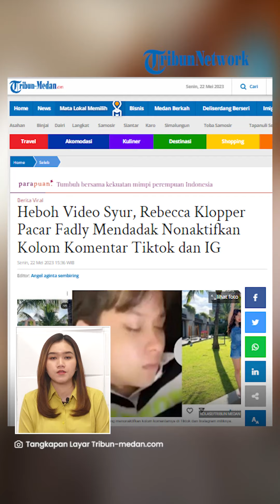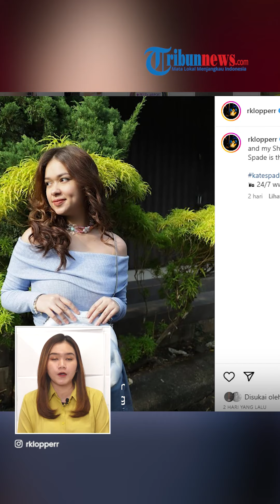HEBOH Video Syur Mirip Rebecca Klopper, Pacar Fadly Faisal Mendadak Tutup Komentar IG & Tiktok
TRIBUN-VIDEO.COM - Publik dihebohkan dengan beredarnya video syur yang mirip dengan artis Rebecca Klopper.

Imbas hal itu, kekasih Fadly Faisal tersebut langsung menutup kolom komentarnya di Tiktok dan Instagram miliknya.

Nama Rebecca Klopper alias Becca pada Senin (22/5/2023) menduduki trending di Twitter imbas video syur yang mirip dirinya.

Begitupun dengan nama kekasihnya Fadly yang juga ikut bertenggar di trending.
Becca mendadak menjadi perbincangan karena video syur berdurasi 47 detik yang mirip dengan dirinya.

Meski begitu, hingga kini belum diketahui pasti terkait kebenaran video syur tersebut.

Selain itu, Becca juga belum memberikan keterangannya terkait dugaan video yang viral itu.

Namun imbas dirinya menjadi perbincangan, Becca langsung menutup komentar seluruh media sosialnya.

Meski begitu, masih ada beberapa unggahan di Instagram yang masih bisa dikomentari.

Melalui unggahan itu, warganet pun mempertanyakan keputusan Becca yang memilih menutup komentar.

"Waduh komen nya diapus jgn jgn beneran ya ngelakuin?" tulis pemilik akun @nabi di postingan Rebecca Klopper.

"Bec lu knp sih kalau bukan lu santai aja keliatan bgt paniknya woi sampe non aktifin komen @klopper," tulis pengguna akun @lar**.

Diketahui, Becca memiliki nama lengkap Rebecca Ayu Putri Klopper.

Ia lahir pada (21/11/2001) di Malang Jawa Timur.

Becca memiliki darah Australia yang turun dari ayahnya, James Klopper.

Ia pun memiliki satu kakak, Jessica Klopper dan satu adik, Oscar Klopper.

(Tribun-Video.com/Tribun-Medan.com)

Artikel ini telah tayang di Tribun-Medan.com dengan judul Heboh Video Syur, Rebecca Klopper Pacar Fadly Mendadak Nonaktifkan Kolom Komentar Tiktok dan IG,

VP: Irvan